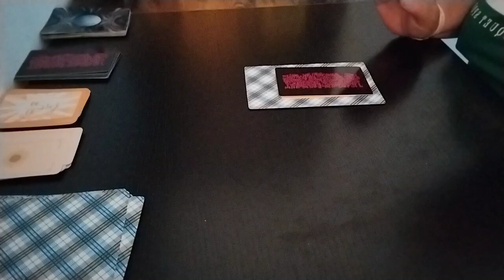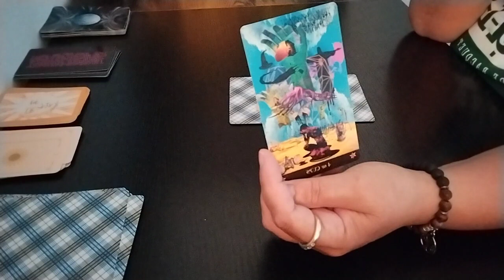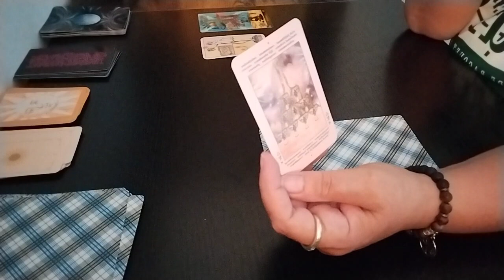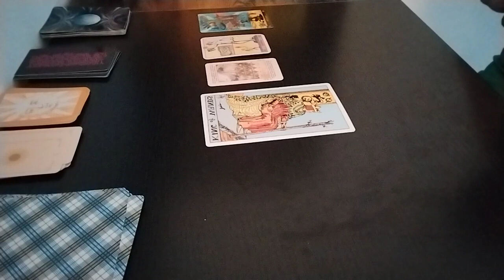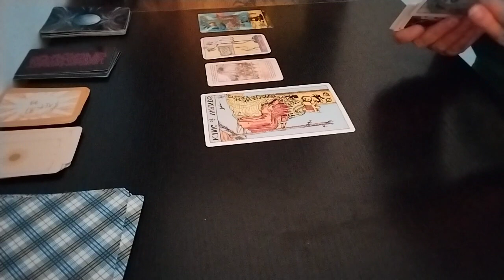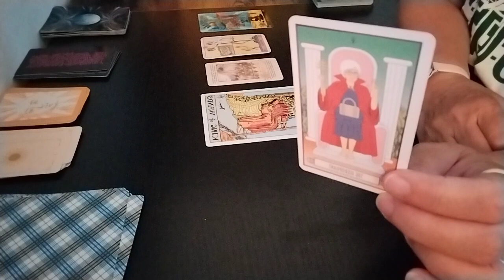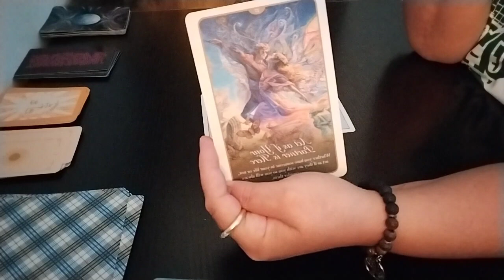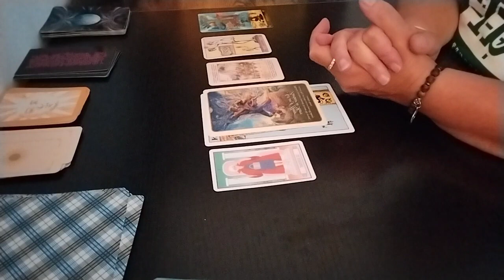Capricorn ♑ August 2023. You need to make more effort 😉.